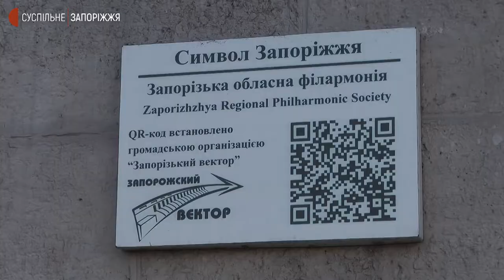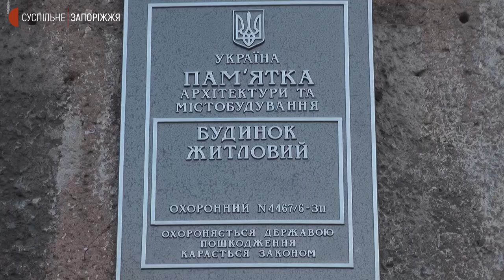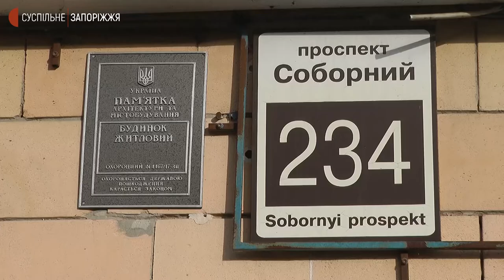На пам’ятках архітектури та містобудування Запоріжжя з’явились охоронні дошки | Новини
На пам’ятках архітектури та містобудування у Запоріжжі встановили охоронні дошки. Роблять це фахівці відділу охорони культурної спадщини Запорізької міської ради в історичних місцях - Старому Олександрівську, Соцмісті та на території Національного заповідника “Хортиця”. Кошти виділені з міського бюджету за "Програмою збереження пам’яток культурної спадщини Запоріжжя на 2021-23-ій роки". З початку грудня встановили 78 дошок. На яких будівлях - бачили журналісти Суспільного.